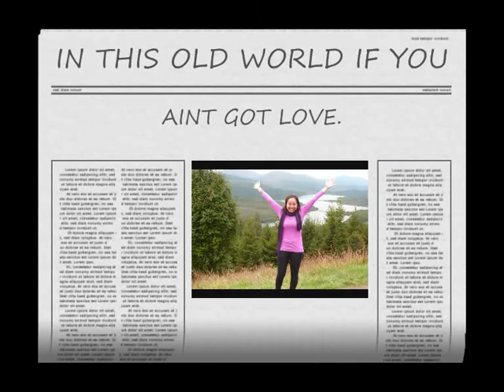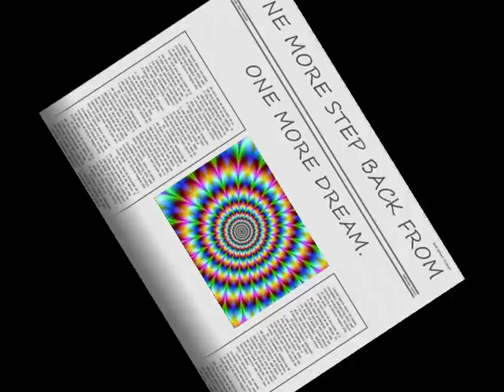SINGER SONGWRITER ACOUSTIC - WITHOUT LOVE - LEE MCINTYRE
Song about living life without love.  Inspired while travelling the highlands of Scotland.

The first ever video I posted on Youtube.

LOST LOVE SONG - SCOTTISH HIGHLANDS FOOTAGE

SONG ABOUT LOST LOVE SCOTTISH HIGHLANDS FOOTAGE

Acoustic Singer Songwriter